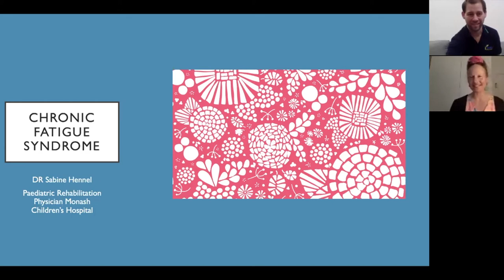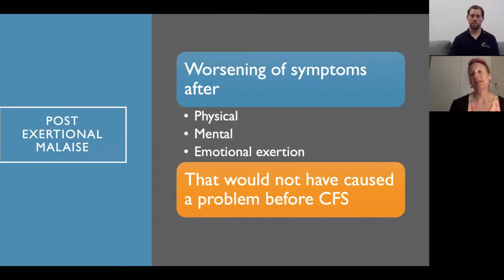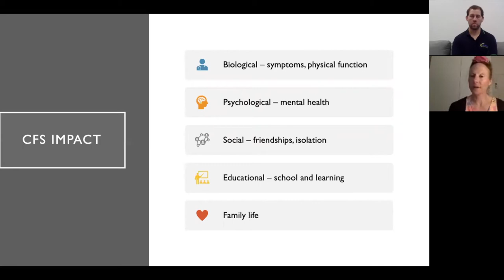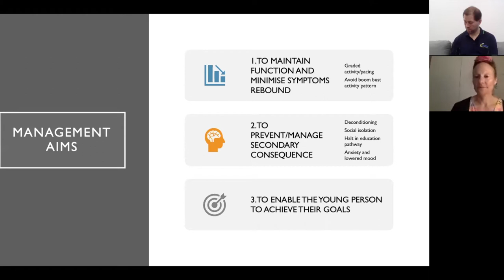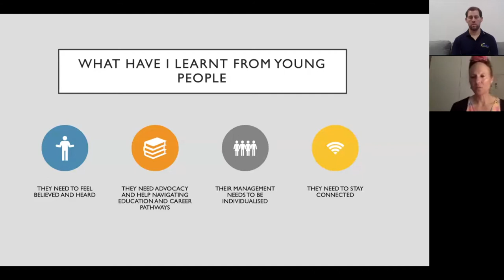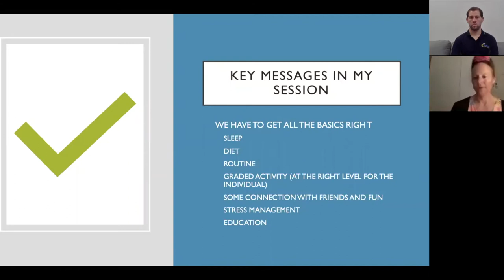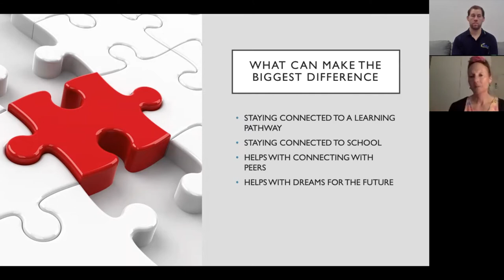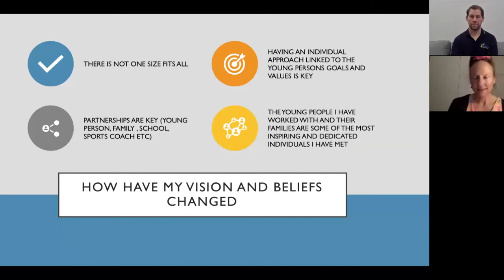AHC Webinar with Dr. Sabine Hennel - Paediatric CFS Specialist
We’re a clinic focused on making invisible illnesses visible - join us on this journey!

We help people overcome complex health conditions including:
🔹 Fatigue Syndromes such as ME/CFS
🔹 Dysautonomia such as OI & POTS
🔹 Pain Sensitisation such as Fibromyalgia & Chronic Widespread Pain
🔹 EDS & HSD Syndromes
🔹 MCAS
🔹 Sleep Disorders
🔹 Related anxiety & depression.

Use the hashtag ahcmillions to help us on our way to impacting one million lives by 2022.

If you’d like more free resources - join our connection,